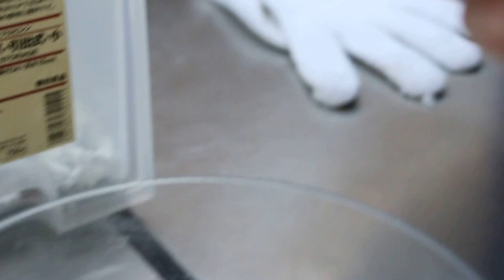A 16-month-old male hamster eats less and has right eye tearing..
Hamster 1, 16-month-old,  has a right eye discharge. Pain on palpation on area below the eye.

Hamster 2, the dam, has 3 legs and left ear and left body area  warts.  She is eating and active now.